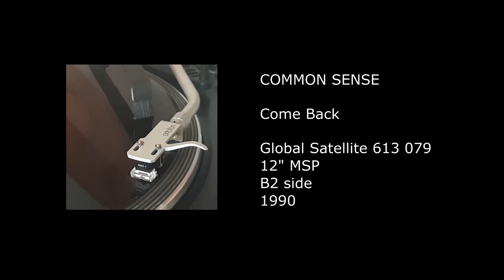COMMON SENSE - Come Back - 1990